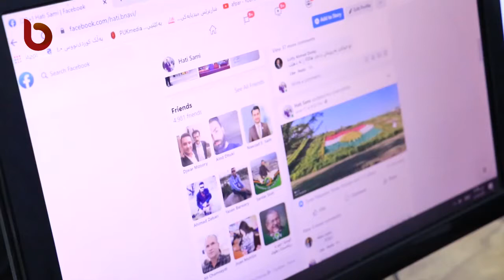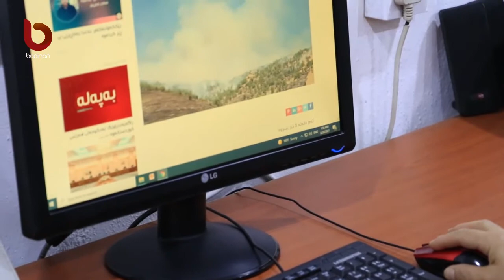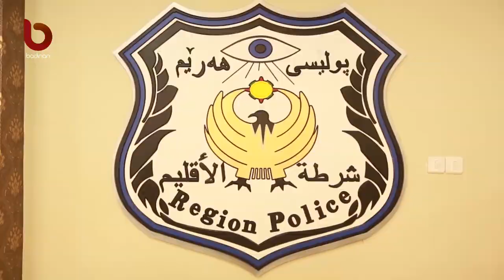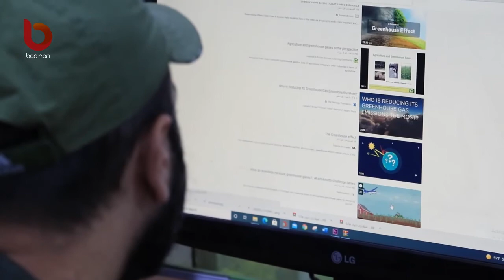کاریگەرییا سۆشیال میدیا لسەر ژیانا جڤاکی